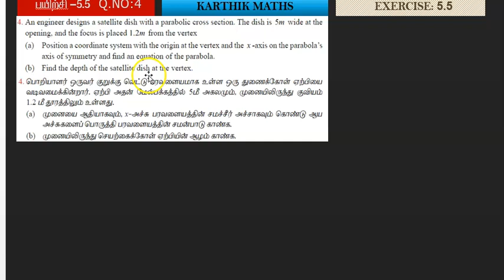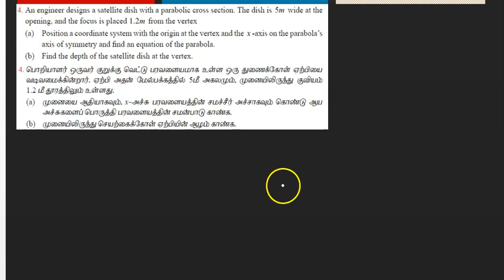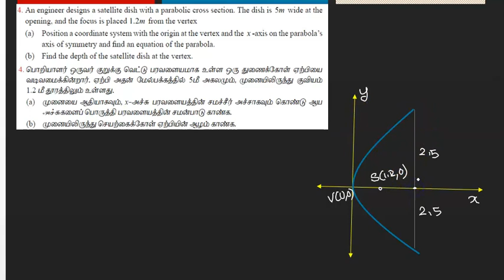EXERCISE 5.5 Q.NO. 4 | 12TH MATHS TN | UNIT:5 2D -ANAL GEO-2 | SOLUTION TM AND EM